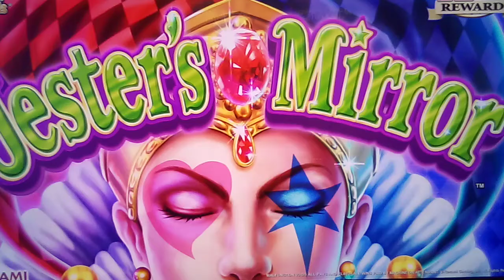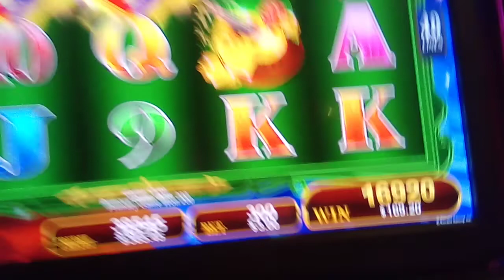Jester's Mirror Max Bet Bonus Action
Max Bet Bonus Action